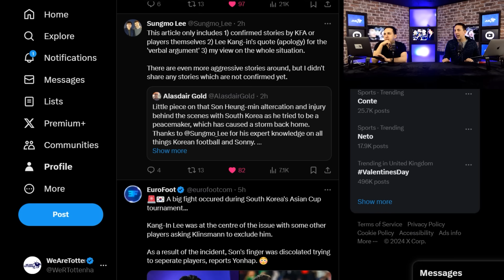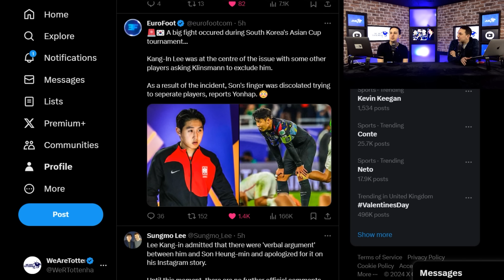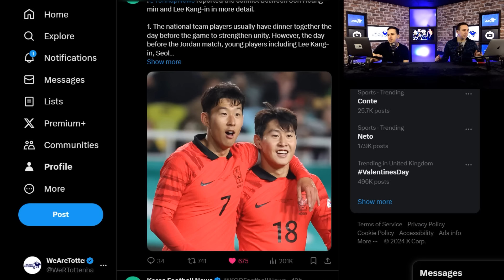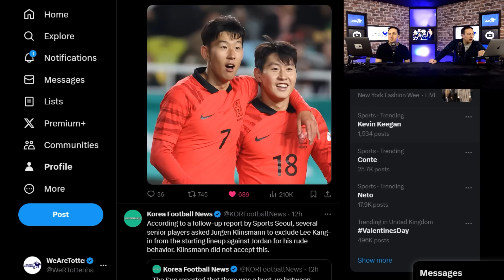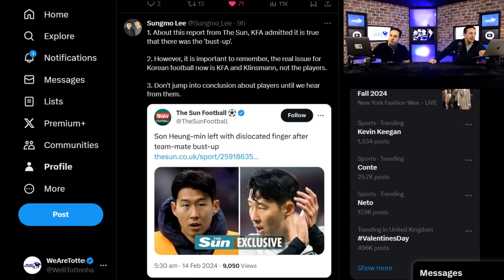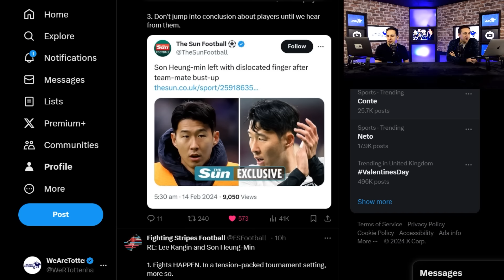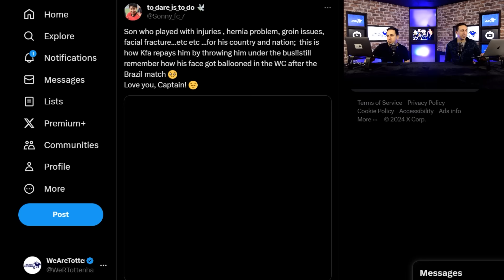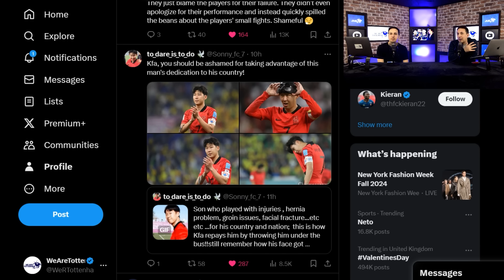Kang In Lee DISLOCATES Sonny's Fingers In Massive Bust-Up! [REAX]